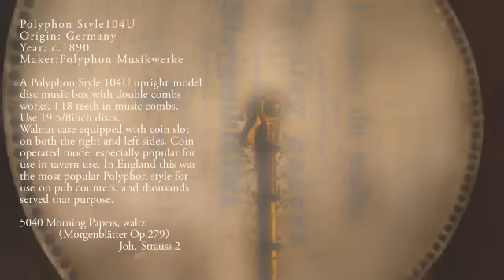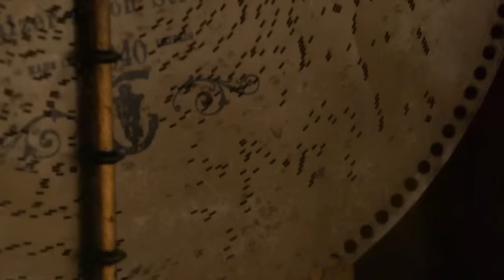ポリフォン104U ”朝刊” オルゴールの小さな博物館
Polyphon Style104U 19 5/8inch, 5040 Morning papers

ポリフォン１０４U。　１８９０年頃、ドイツ、ポリフォン社のアップライト・モデル。この機種はポリフォン社のベスト・セラーズ゛機といわれ、１８９０年から２０世紀まで約１０００台が作られた。コインを１枚入れると１曲演奏する営業用のオルゴールでパブのカウンターやホテルのロビー等に置かれていた。コインは左右両側から投入可能でコイン投入口には"１ペニー投入"と書かれているが、これはイギリス輸出用のため。ディスクサイズは約５０ｃｍ。演奏はディスク　No.5040　朝刊　作曲：ヨハン　シュトラウス２世

Polyphon Style104U Polyphon Musikwerke, Germany, c.1890.
A Polyphon Style 104U upright model disc music box with double combs works. 118 teeth in music combs. Use 19 5/8inch discs. Walnut case equipped with coin slot on both the right and left sides. Coin operated model especially popular for use in tavern use. In England this was the most popular Polyphon style for use on pub counters, and thousands served that purpose.
Disc No.5040 Morning papers, waltz　（Morgenblätter Op.279）  Joh. Strauss 2